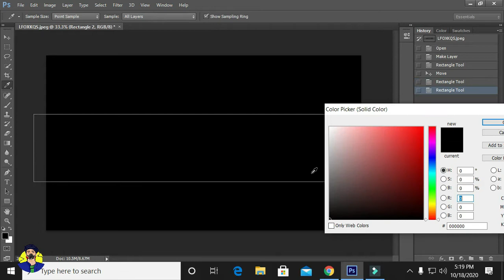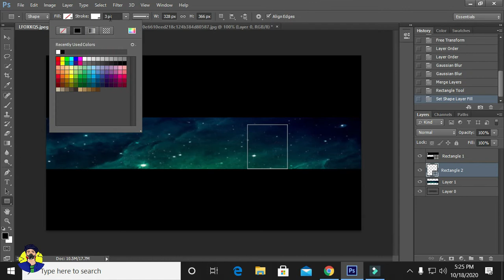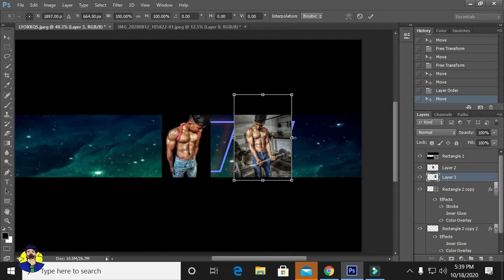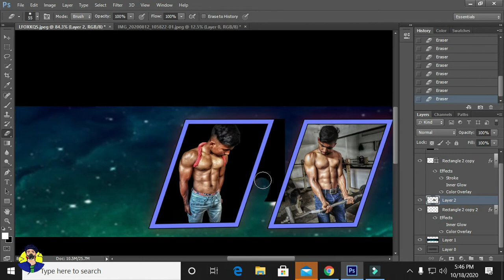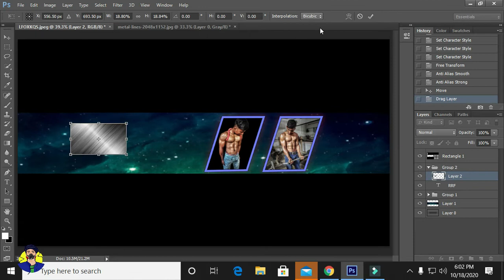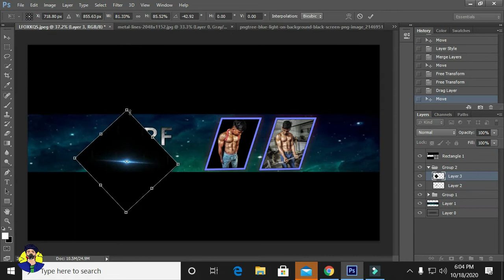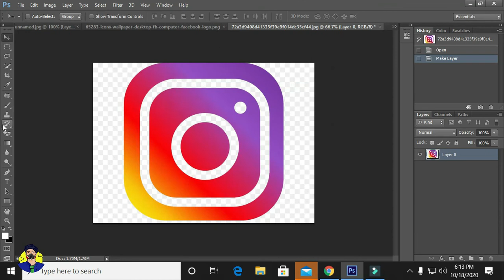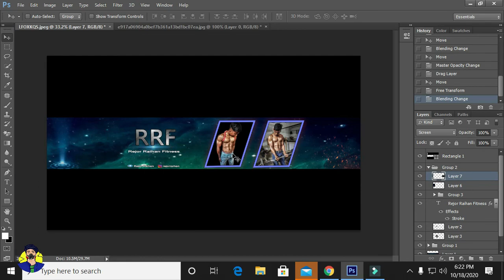How To make a YouTube Channel Art Banner Photoshop Cc king design 19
king design 19 Presents Graphic Design tutorial- software used
(Adobe Photoshop CC & cs6 )
Hello, in this video I will show you about how to create the youtube banner / youtube chanel art in photoshop. We have also included links download materials and templates. good luck

How To make a Youtube Channel Art Banner - Photoshop Cc

This tutorial is about designing a beautiful youtube channel art banner in Adobe Photoshop CC. In this tutorial, I will show you step by step how to channel art banner design in Adobe Photoshop. Try to watch my all tutorials.

channel banner design
make channel art in photoshop